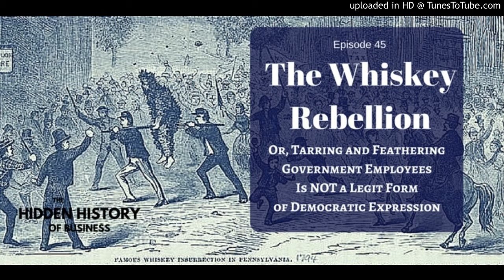Ep 45: The Whiskey Rebellion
This is the story of why tarring and feathering government employees is not a legitimate form of democratic expression.  Also, booze.

Ancient Solutions. Modern Consequences.  That’s what this podcast is all about: unabashedly embracing our history-loving, detail-obsessing, connection-finding inner nerds. Welcome to the Hidden History of Business.

Check out show notes, links, multimedia content, and reference material

Also find us on Google Play, Stitcher, and wherever you get your podcasts.

Hosts: Emily Geddes, MBA; Dr. Frank E. Hutchison, CQM/OE; Meredith Hutchison Hartley, CQIA